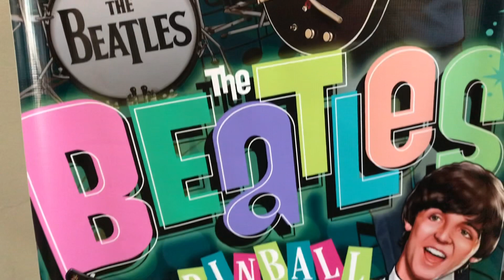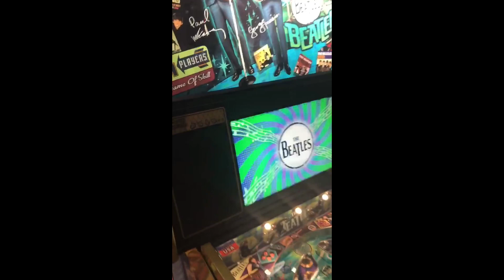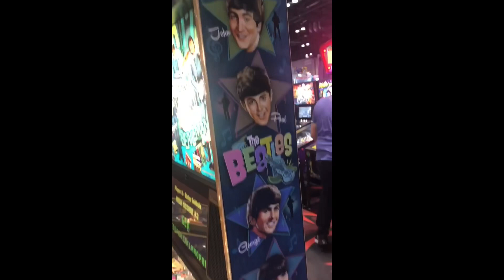SDTM First Look: The Beatles Pinball Gameplay